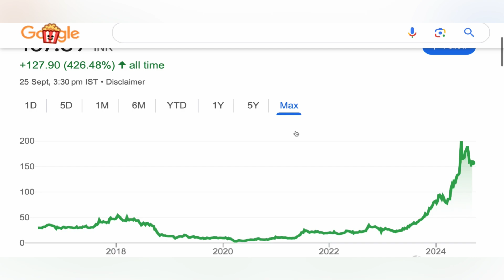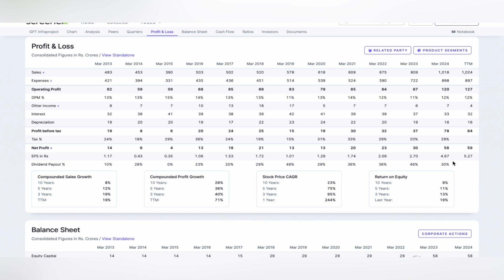GPT INFRAPROJECTS SHARE TARGET ❇️ GPT INFRAPROJECTS SHARE NEWS | GPT INFRAPROJECTS ANALYSIS 25-09-24